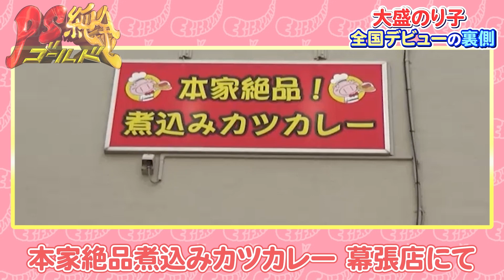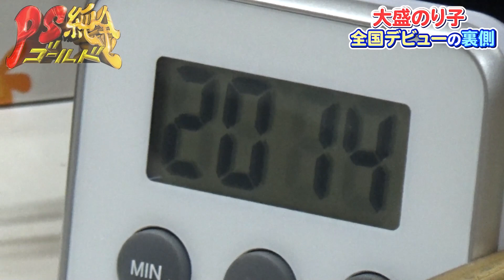ブロンコビリー・不二家と食べて、次に大盛りカツカレー⁉大盛のり子全国デビューのウラ側 Vol.3 『PS純金』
PS純金発掘のスター大盛のり子さん！
日テレ火曜19時「ヒューマングルメンタリー オモウマい店」で全国デビュー！
ロケ前日、①ブロンコビリー②不二家の後向かったのは・・・
「本家絶品！煮込みカツカレー幕張店」！？